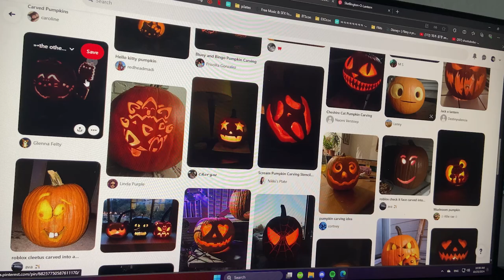HALLOWEENSKA SOBOTA || vyrezávanie tekvíc, pečenie brownies atď...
Ahojte všetci! Prajem Vám pekné halloweenske obdobie!!

Follow us on:
Webpage: lilit-arts.carrd.co/

intro
Song: TeknoAXE - Halloween Chaser